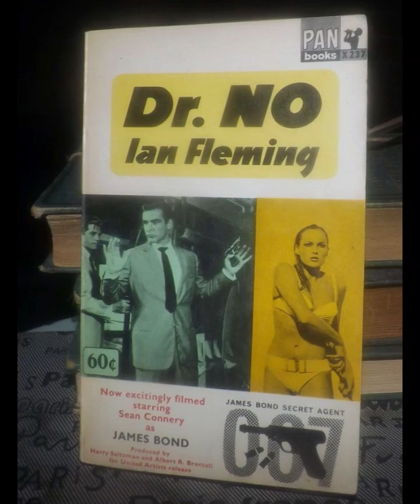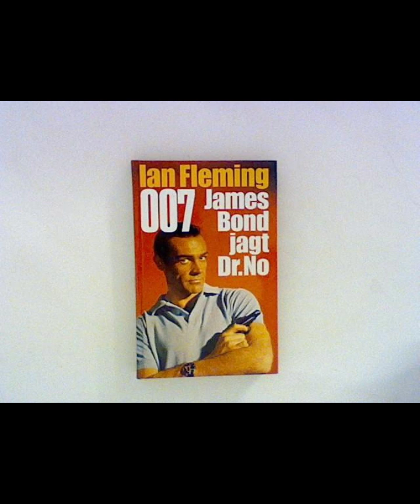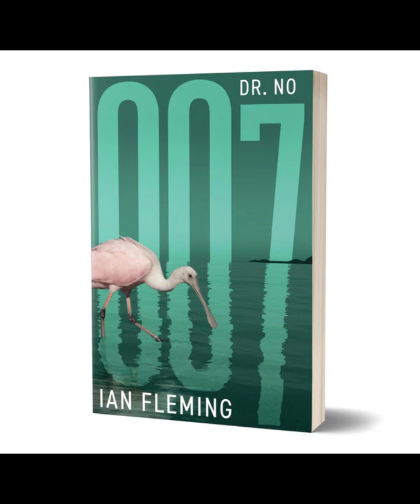"Doctor No (James Bond, #6)" By Ian Fleming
In Ian Fleming's "Doctor No," the sixth novel in the James Bond series, the narrative delves into the archetypal clash between good and evil, embodied in the figures of James Bond and the villainous Dr. Julius No. The novel is set in Jamaica, where Bond is sent to investigate the mysterious disappearance of two MI6 operatives. The island of Crab Key, owned by Dr. No, becomes the stage for a high-stakes confrontation, showcasing Fleming's signature blend of exotic locales, high-octane action, and a larger-than-life antagonist.The character of Dr. No is one of the most memorable villains in the Bond series. His physical deformities—a pair of metal hands and a towering, near-immortal physique—make him a grotesque figure, symbolizing both his inhumanity and his obsession with power. Dr. No’s backstory, involving his betrayal of the Chinese Tongs and subsequent rise as a self-made dictator, reflects Fleming’s exploration of themes such as revenge, megalomania, and the corrupting influence of power. The novel portrays Dr. No as the epitome of cold, calculating evil, a man willing to kill without remorse and destroy anything that stands in his way.James Bond, as the protagonist, represents the opposite end of the moral spectrum. His mission to uncover the truth behind the disappearances leads him into direct conflict with Dr. No. Bond’s character is portrayed with a mix of professionalism and personal vendetta, as the mission also serves as a test of his own resilience and ability to overcome physical and psychological challenges. The novel explores Bond's vulnerability and humanity, particularly in the scenes where he is subjected to Dr. No's torturous trials. These trials are designed not only to test Bond's physical endurance but also to break his spirit, highlighting the psychological warfare between the two characters.Fleming’s writing style in "Doctor No" is marked by vivid descriptions and a fast-paced narrative that keeps the reader engaged. The tension is built meticulously, with each chapter escalating the stakes as Bond delves deeper into the heart of Dr. No's operations. The use of exotic settings, particularly the island of Crab Key with its lush, treacherous landscapes and hidden dangers, adds to the sense of adventure and peril that permeates the novel. Fleming’s ability to create a sense of place is one of the strengths of the book, making the setting almost a character in its own right.The relationship between Bond and the novel's female lead, Honeychile Ryder, also adds depth to the narrative. Honeychile, with her tragic past and fierce independence, is more than just a damsel in distress. Her interactions with Bond reveal different facets of his character, particularly his protective instincts and his respect for her courage and determination. The dynamic between Bond and Honeychile provides a counterbalance to the violence and danger that surrounds them, offering moments of tenderness and mutual understanding amidst the chaos."Doctor No" also delves into broader themes such as colonialism and the exploitation of natural resources. Dr. No's control over Crab Key and his plans to disrupt American missile tests reflect the geopolitical tensions of the Cold War era. The novel subtly critiques the ways in which power is wielded and the consequences of unchecked ambition. Fleming uses Dr. No's character to explore the darker side of human nature, particularly the desire for domination and the lengths to which individuals will go to achieve their goals.In conclusion, "Doctor No" is a quintessential James Bond novel that encapsulates the elements that have made the series iconic: a charismatic and resourceful protagonist, a formidable and complex villain, exotic locations, and a narrative that blends suspense, action, and intrigue. Through the character of Dr. No, Fleming explores the nature of evil, while James Bond’s journey underscores the enduring battle between good and evil, making the novel a compelling and enduring entry in the Bond canon.